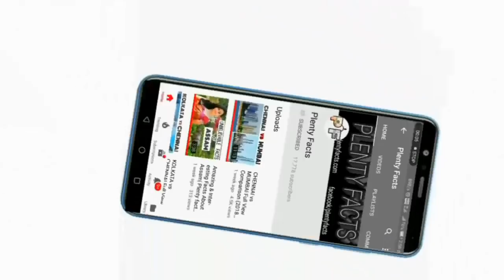TRIVANDRUM City Full View (2019) Within 6 Minutes|Plenty Facts|Thiruvananthapuram City|Kerala|India